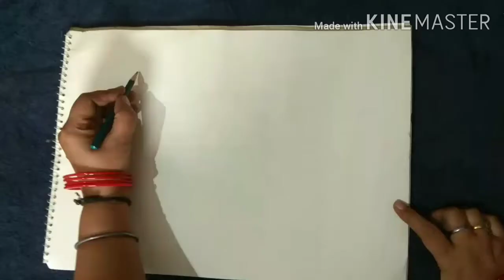Tutorial on how to draw a bird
Drawing with pencil 4b.

I'm on Instagram as @rekhashankarindiaartist. Install the app to follow my photos and videos.